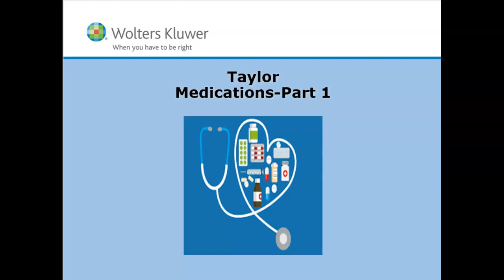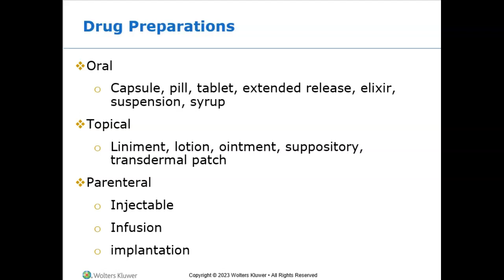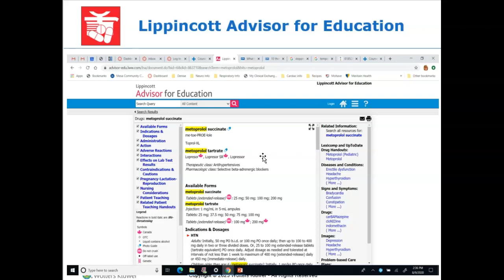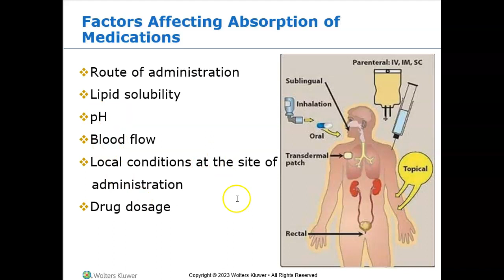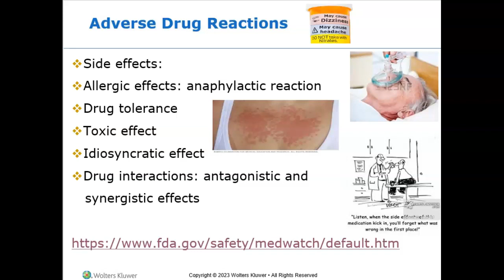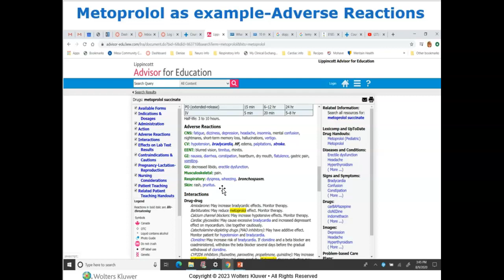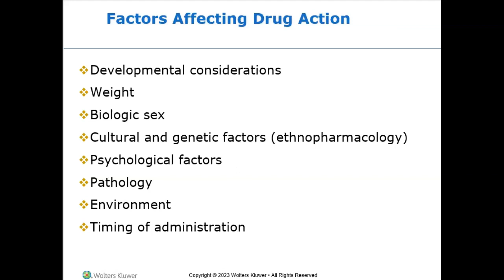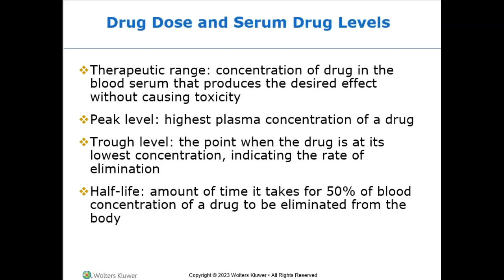Medications part 1